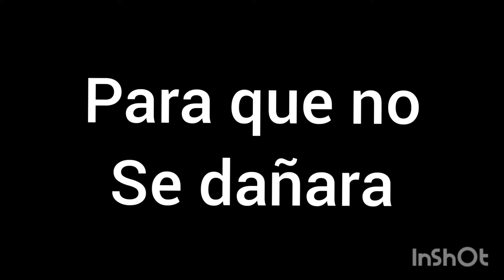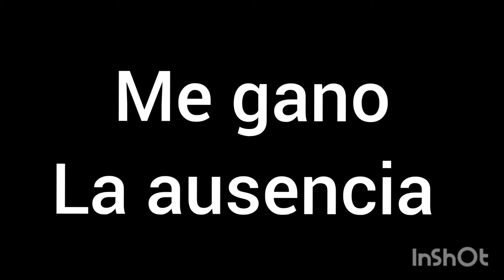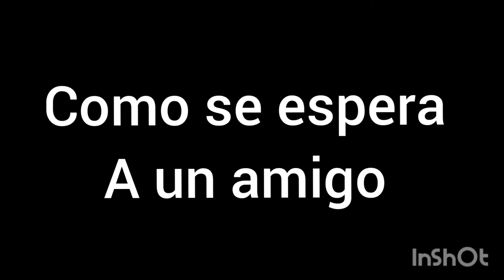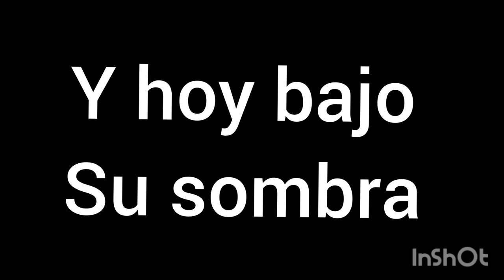RICARDO ARJONA Mi Árbol y Yo Karaoke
RICARDO ARJONA Mi Árbol y Yo Karaoke, esta canción de Ricardo Arjona y Alberto cortez mi Árbol y yo en versión pista karaoke espero sea de su agrado